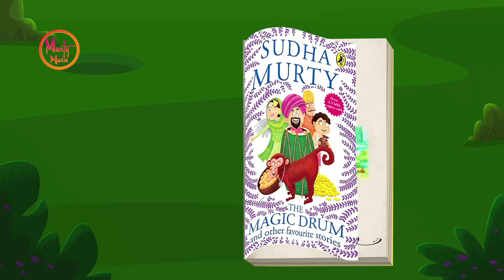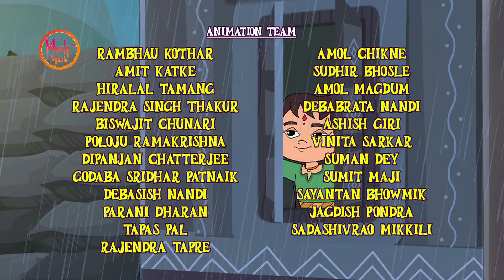సరైన ధర | EP 12 | Story Time with Sudha Amma | Telugu Stories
Udanka desperately wanted to buy Veervara's amazing horse but failed many times. So, he tricked Veervara into needing money urgently. Taking advantage, Udanka offered gold coins for the horse, and Veervara agreed. But there was a catch: Udanka had to endure 10 lashes before getting the horse. Even though he didn't like it, Udanka agreed. Veervara gave him nine lashes but cleverly escaped before the tenth, saying he'd do it whenever he wanted. Udanka's trick failed again.

Watch Episode 12 -The Price is Right from Animated Series Story Time with Sudha Amma only on Murty Media.

 Show name: Story Time With Sudha Amma
 Episode name: The Price is Right (సరైన ధర)
 Episode number: 12
 Episode language : Telugu

సరైన ధర | The Price is Right | EP 12 | Story Time with Sudha Amma | Telugu Stories